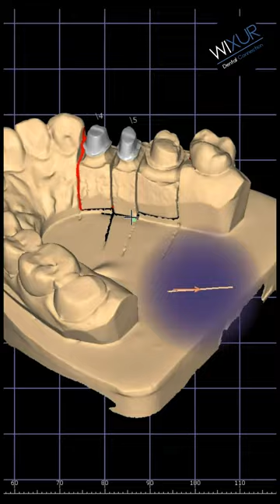exocad Anatomic Crowns